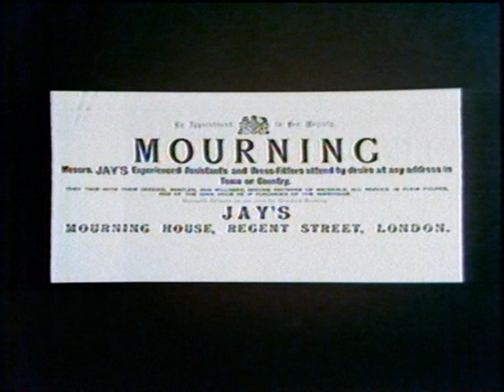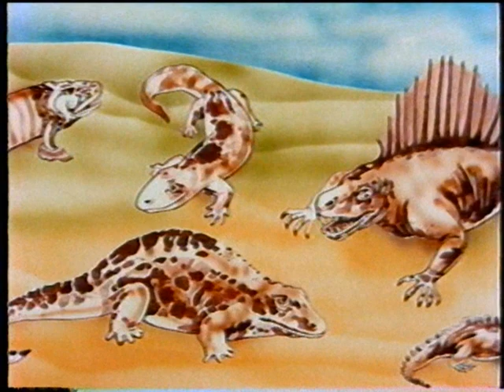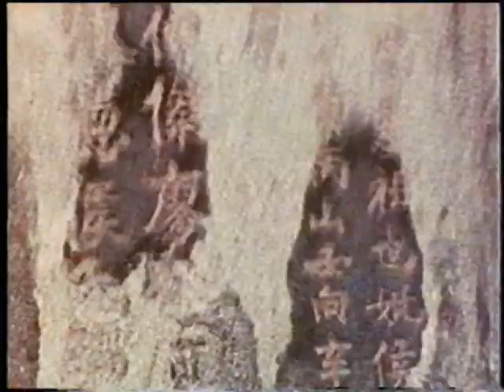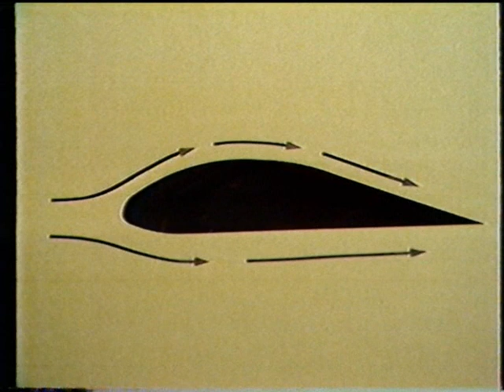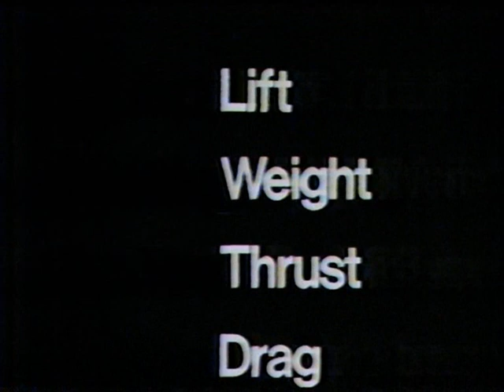ITV For Schools & Colleges: Believe It or Not & The Nature of Things (partial) - 1975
The countdown clock introduces the first programme beginning at 11:18am from 5th March 1975, followed by the next complete junction at 11:40am, and the first six and a half minutes or so of the second programme. What a find!
Recovered from a Philips VCR format videotape using the RF output only on a N1502.